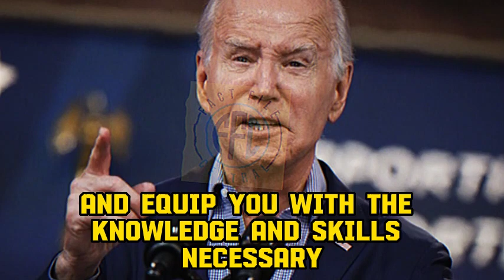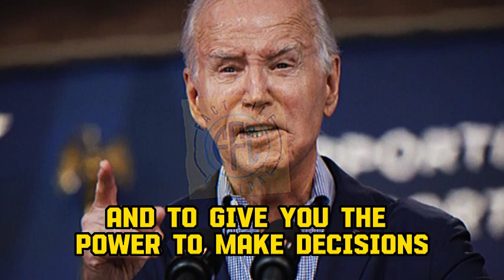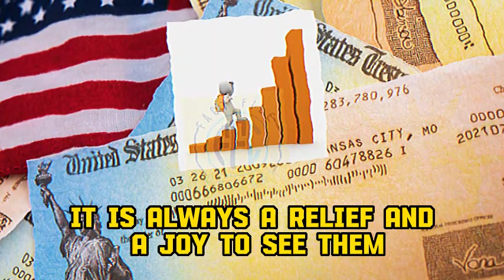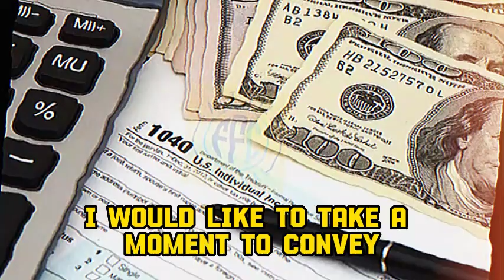NEW BILL APPROVE! MORE STIMULUS MONEY COMING $2400 MONTHLY BENEFITS INCREASED FOR SSI SSDI SENIORS